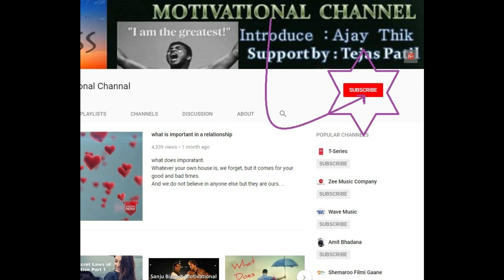Life is Beautiful -Inspirational Video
जिंदगी की दोर किसीके पास नहीं होती पर अगर आप के मन की शक्ति अतूट होगी तो ओ दोर भी क्या  है की उसे आप मजबूत न रखे.